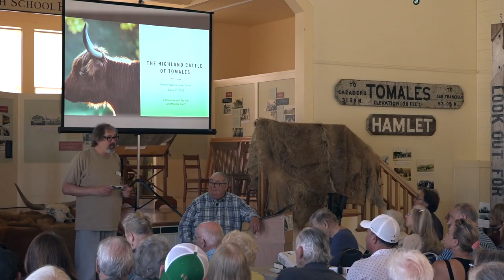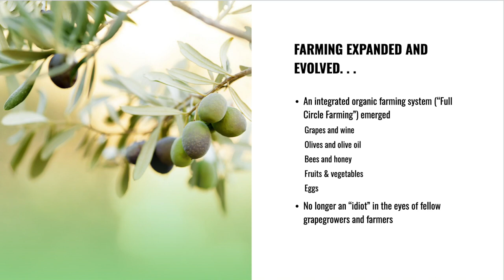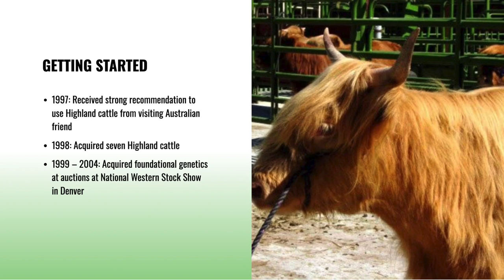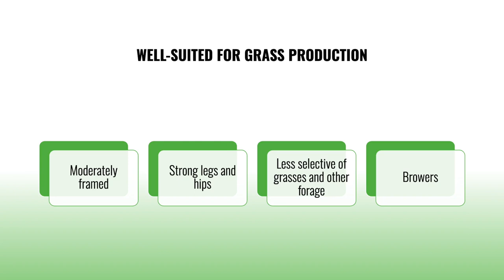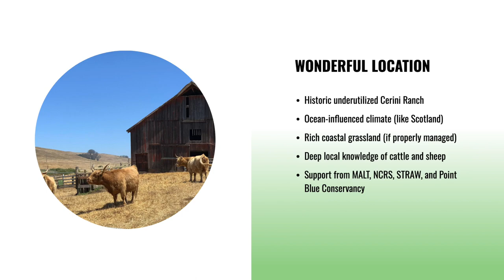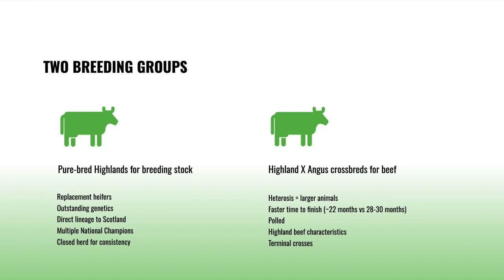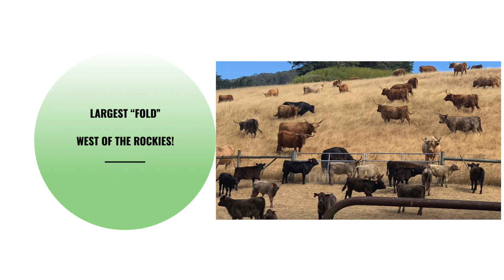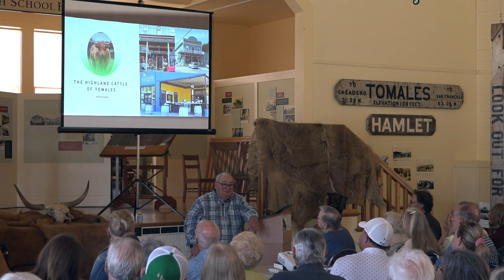Highland Cows of Tomales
Ted Hall talks of his agricultural philosophy and practices and the virtues of Highland Cows to a full house at the Tomales Regional History Center, Sunday, August 27, 2023.